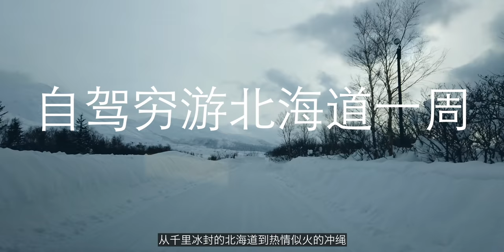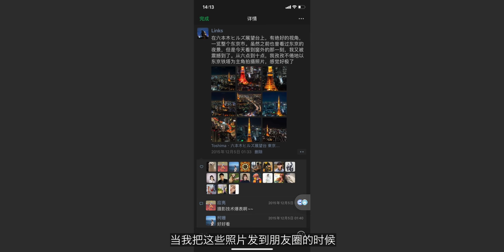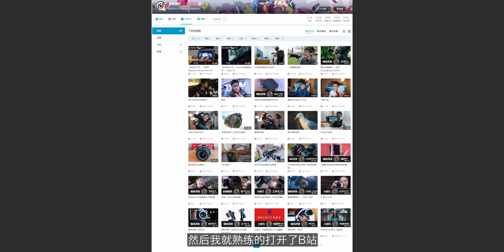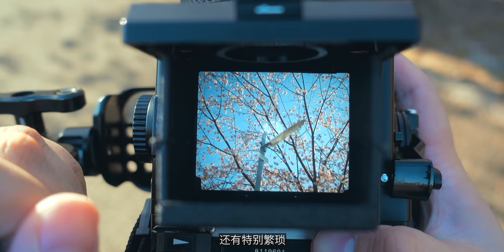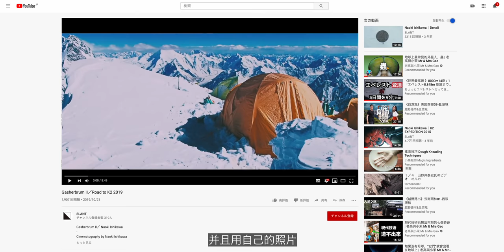【20万粉特辑】一个拍了5年的vlog，献给热爱｜links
我的涨粉过程很像登山，一步一步，脚踏实地。
前些日子我的b站订阅终于到了20万啦，谢谢你们一直以来的陪伴，这个视频是我的心里话，希望大家都也能找到心中的热爱。
关于我和登山的故事，留在下个视频跟大家讲～